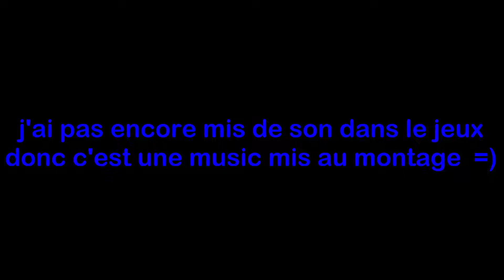BÊTA AIRHOCKEY (Mon Premier Jeux Vidéo)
Voilà mon premier jeux vidéo qui va sortir très prochainement =)

C'est un jeux 2d, je voulais un projet court, pour apprendre le codage de script et tout =) Et donc voici AirHockey =)

Plateforme :

Il sera disponible sur Android et peut êtres ios

Mode de jeux :

Contre l'IA en difficulté sois facile, normal, difficile
Multijoueur Local, sur le même téléphone ou table et vous pouvez jouer avec un ami

Voilà c'est un jeux assez cool quand vous avez un temps de libre =)
Les matchs sont de 7 points !

Et je vous tiens au courant quand sa sortira officiellement =)

Merci à mes 840 abonnés et partager tous !

C'est tchao tout le monde =)